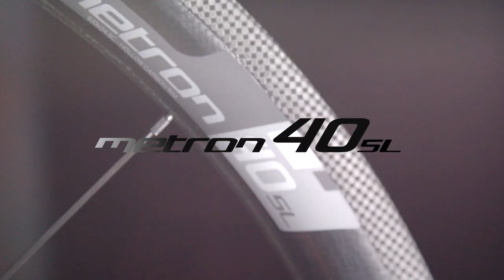Paolo Bettini presents... Metron 40 SL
Look for a combination of lightness and aerodynamics to make the difference? Metron 40 SL will support you in every challenge, also to win the Olympic Race!